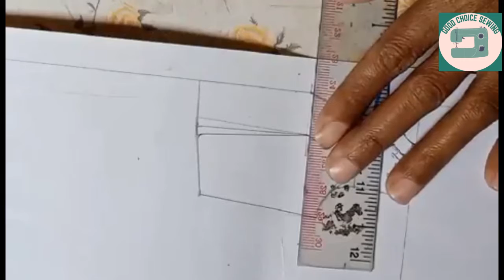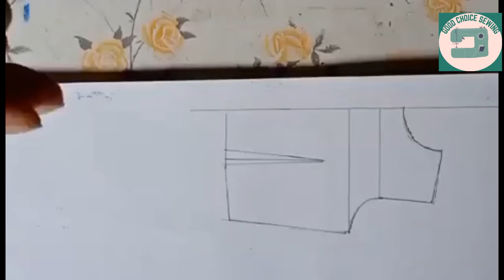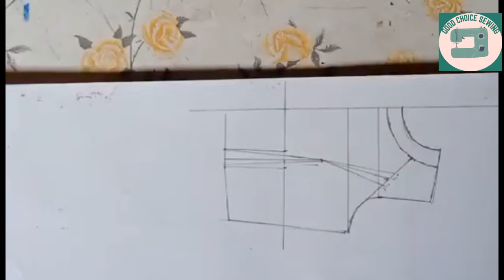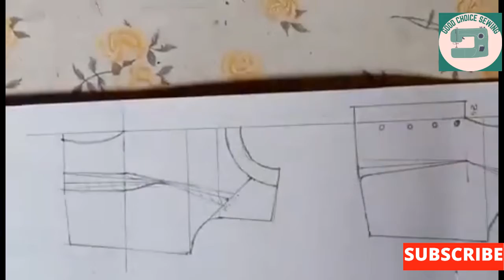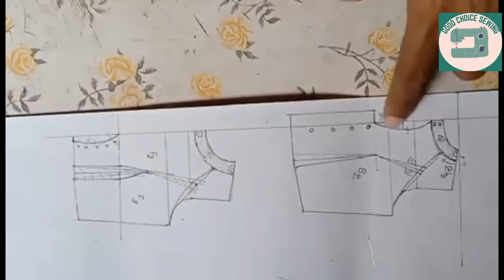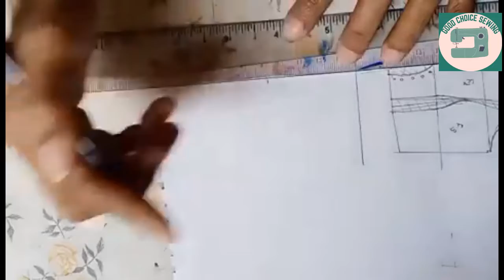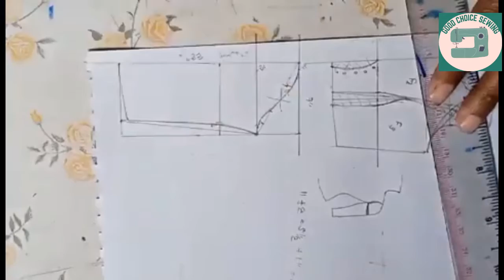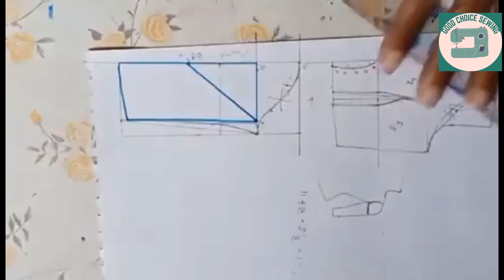ရှေ့ခြမ်း နောက်ခြမ်းနှင့် လက်အထိဒီဇိုင်း ပုံဆန်းအင်္ကျီ